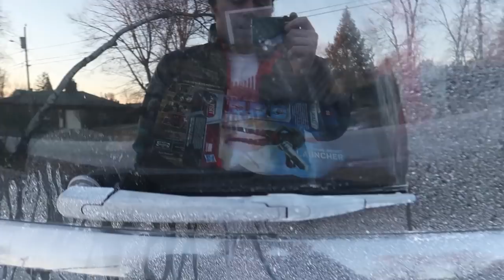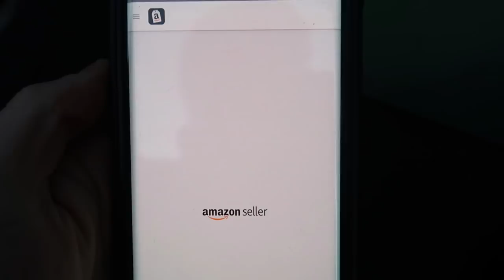I Bought 5,000 DVDs to Sell on Ebay and Amazon AGAIN! Making Money Selling Online!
Thriftschool T Shirt, Limited to 100!
My Ebay Store

Buy Items I Use Everyday while Packing and Shipping!:

6 Pack of Buffing Pads